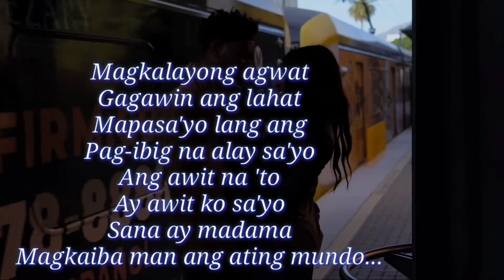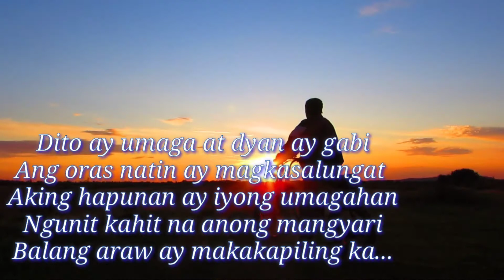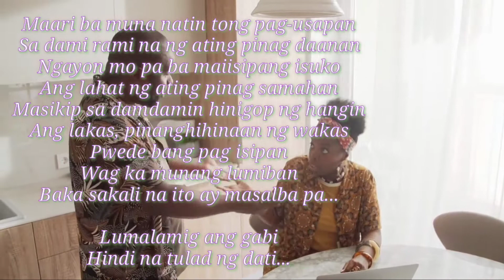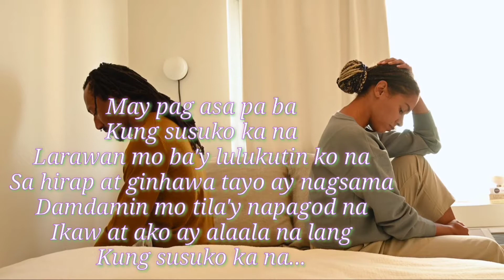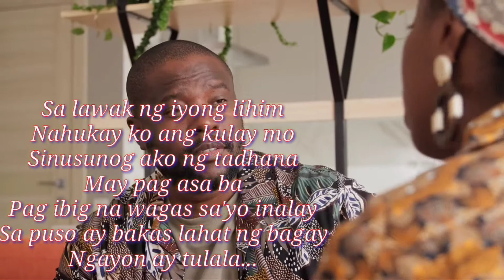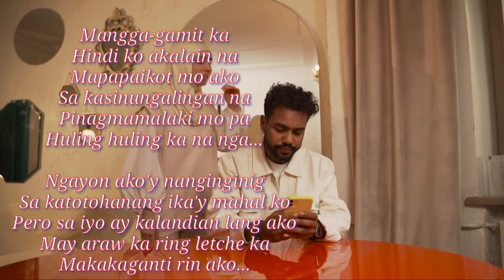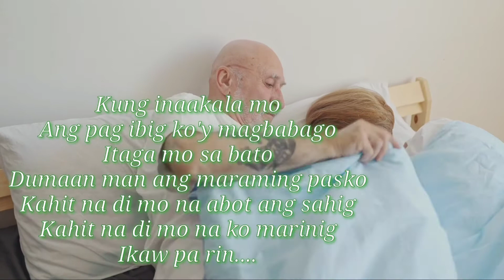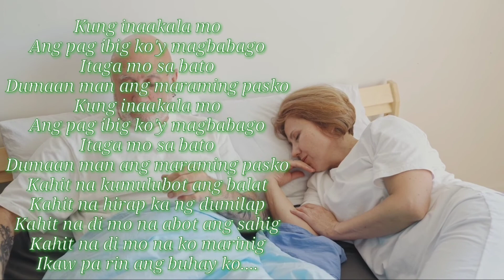Cover Song: Jerih Lim: Magkabilang Mundo, Pagsuko, Mangga and Buko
Cover Song:
Jerih Lim:
Magkabilang Mundo
Pagsuko
Mangga
 Buko